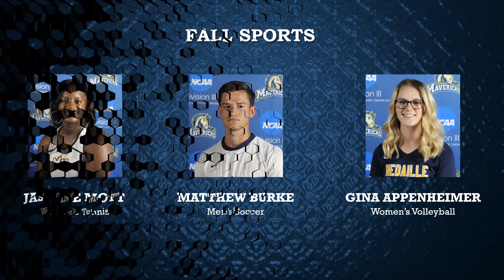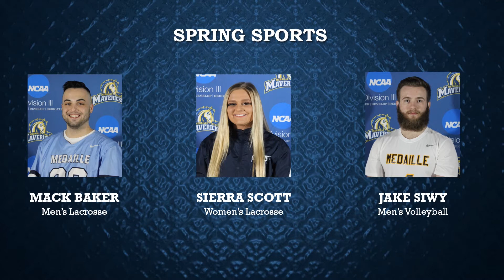Team First Award